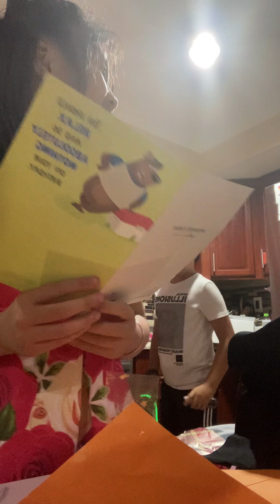Open my birthday presents I got a JoJo Siwa blindfold a Watch and then a sunglasses. Thanks dad. ￼